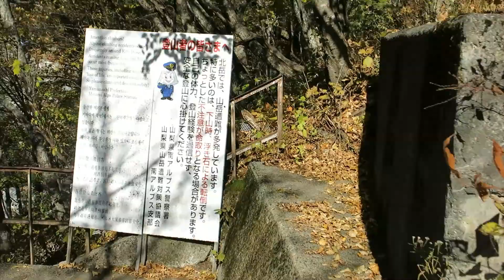2022.10.29 山梨県 南アルプス市 広河原～奈良田間 秋の紅葉写真撮影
１０月２９日、３０日の２日の仕事休みの日に、本来は奥只見の紅葉を撮る予定にしていましたが、２９日の天気予報を見ると魚沼市は雨の予報だったので、２９日快晴の予報が出ていた南アルプス市に急遽撮影変更しました。
朝晩の寒暖差が大きいとの天気予報の情報に目がとまり、もしかしたら白鳳渓谷の紅葉も見頃を迎えているのでは？　そう思いました。しかし実際は・・・動画をご覧ください。

※動画の途中に静止画を入れています。

機材はSony　α900　Sigma　AF24-105㎜F4です。